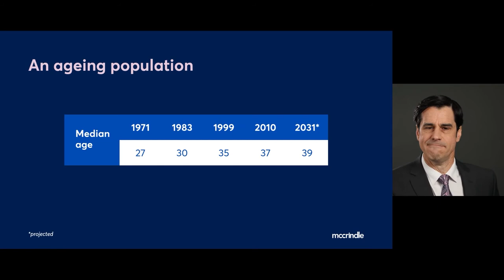Australia's ageing population - Australia towards 2031